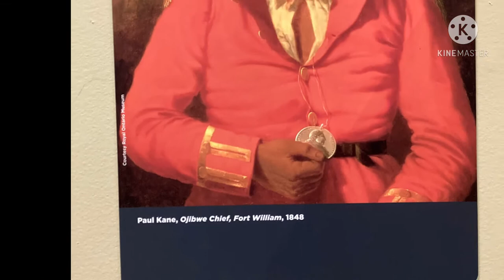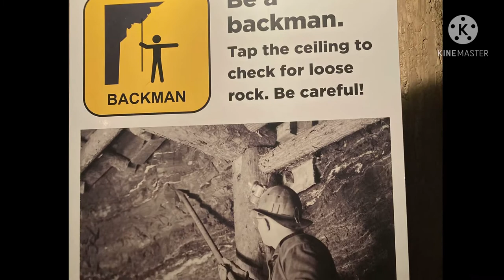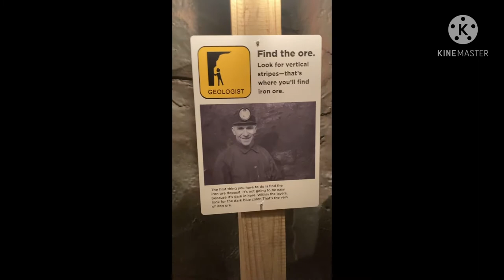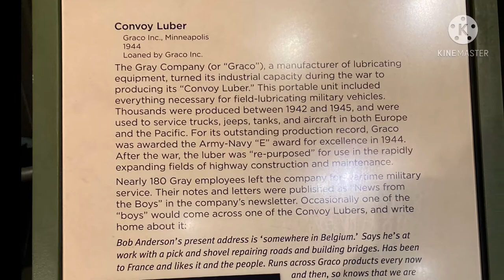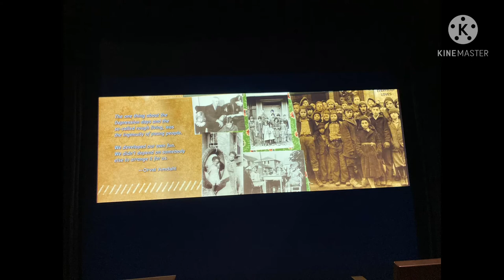Minnesota History Center!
These are some pictures of The inside of Minnesota History Center! I tried to take as many as I could. They aren’t the best pictures/videos tho, sorry. You should totally check this place out. It is amazing.